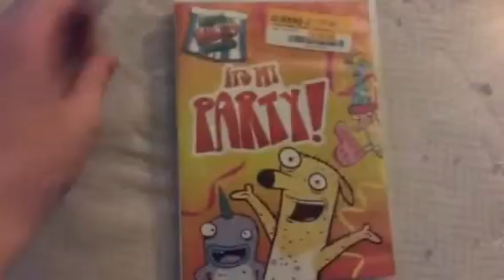DVD Update for April 27, 2020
Today, I got 3 DVDs at the mail.